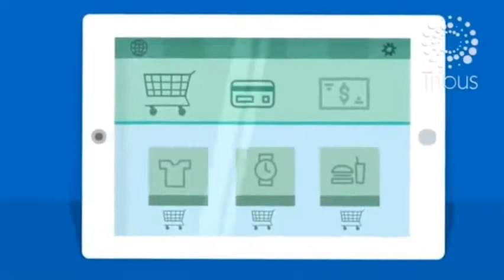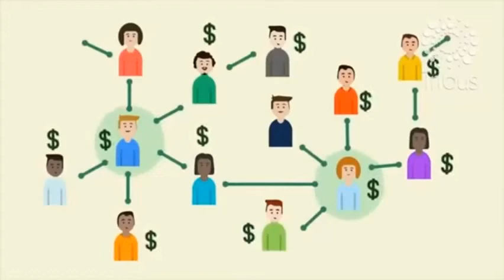El negocio del siglo 21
Necesitas tu propio negocio. Es muy probable que estos tiempos sean económicamente difíciles para la mayoría, pero para muchos emprendedores, está es una época de inmenso potencial económico. No sólo es tiempo de que tengas tu propio negocio, de hecho, ¡Nunca ha existido mejor momento para hacerlo!